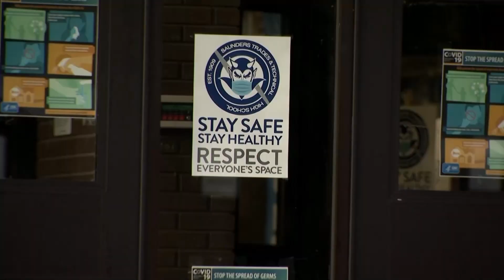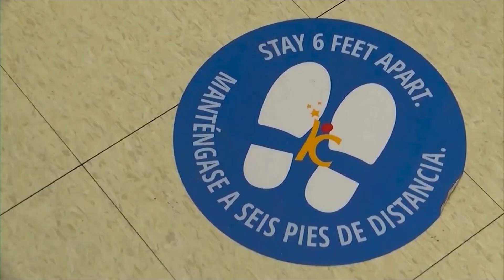While mask mandates are in place for schools, what happens if a child tests positive?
Remote learning is not an option for many schools, even if a classmate ends up quarantined.